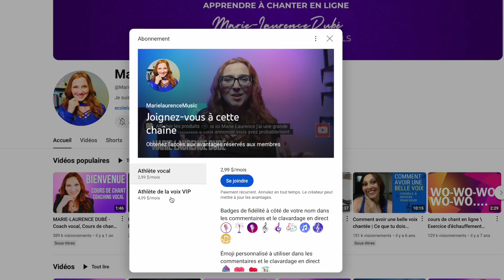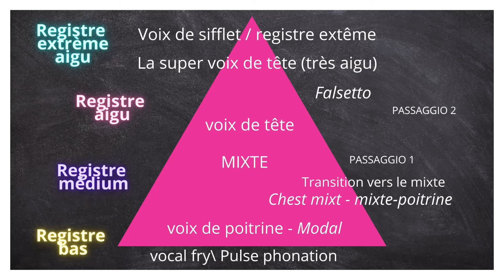Les secrets de la Technique BELTING (et le MIXTE-BELT) Exercices vocaux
Comment travailler la technique Belting? Dans cette vidéo, je vous invite à plonger dans l'univers du belting et mixte-belt, une technique vocale qui permet de chanter avec puissance et émotion sans forcer votre voix. 💜 Coaching vocal
Que vous soyez débutant ou chanteur expérimenté, je vous propose des exercices pratiques et des conseils précieux pour développer votre technique vocale de belting en toute confiance.

🌟 Au programme :
- Des exercices spécifiques pour renforcer votre voix
- Des astuces pour éviter la tension et le stress vocal
- Des démonstrations pour vous guider pas à pas dans la technique belting( mixt-belt)

Rejoignez-moi pour découvrir comment chanter fort tout en préservant la santé de votre voix.

Chapitres
00:00 Intro Technique Belting chant
00:40 Qu'est-ce que le Belting et le Belt-mixte
02:11 Exercices d'échauffement vocal
03:25 SING-NG (résonance)
05:17 Exercice voix de poitrine sur MA
09:43 Explication Belting
11:54 Hey Hey Hey
17:40 2 ième partie MIXTE-BELT
20:16 Explication Mixte-belt
26:24 Exercice pour le mixte-belt (la langue)
29:40 Exercice pour travailler la voix mixte puissante
32:13 Exercice pour travailler le mixte
34:49 IMPORTANT Explication du dernier exercice vocal
36:45  Exercice vocal Woui-Woui
38:57 Mot de la fin

✨Crush : my new single is out now! Crush ma nouvelle chanson est dispo partout!

🔵 AVERTISSEMENT 🔵
Cette vidéo ne dispense pas la présence d'une professeur de chant ou un coach. Les cours de chant avec un professeur de chant sont indispensables pour travailler votre voix. En participant volontairement à cet exercice en ligne, vous acceptez de décharger Marie-Laurence Music de toute responsabilité en cas de blessure ou d’accident. Si vous êtes  débutant en chant, commencez TOUJOURS par des exercices simples et faciles avant d'essayer tous les exercices vocaux plus avancés et plus compliqué vocalement. Faire des exercices de chant hors de votre capacité vocale pourrait fatiguer votre voix, et vous pourriez vous blesser. Important de consulter un professionnel de la voix si vous avez des problèmes vocaux. Cette chaîne Marielaurencemusic propose des exercices vocaux et des conseils pour apprendre à chanter en ligne.  Vous ne devez pas vous fier à ces informations pour remplacer, ni remplacer, un avis médical professionnel, un diagnostic ou un traitement en ce qui concerne la voix ou un mal de gorge. En effectuant ces exercices de chant et ces vocalises sans supervision, sans l'aide d'un professeur de chant ou d'un professionnel de la voix comme avec cette vidéo, vous les effectuez à vos risques. Marie-Laurence Dubé ne sera pas responsable de toute blessure ou préjudice que vous subissez à la suite de cette vidéo.